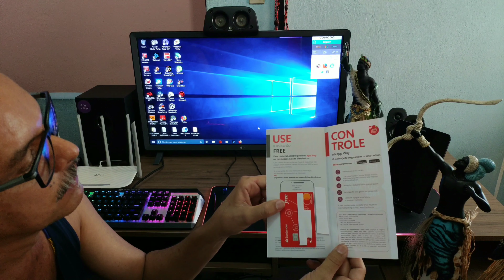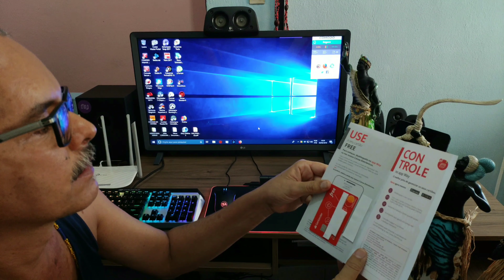Unboxing Cartão Santander Free Gold🤭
O cartão que mas Gosto 🥰🤭SouFree🤫 🤑Links para descontos na Compra de máquinas PagSeguro no Canal Minizinha